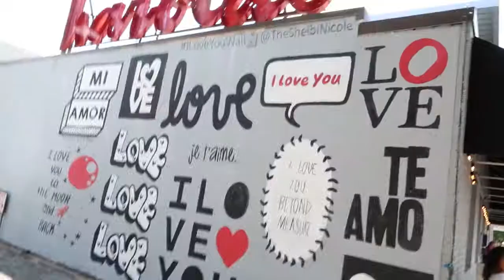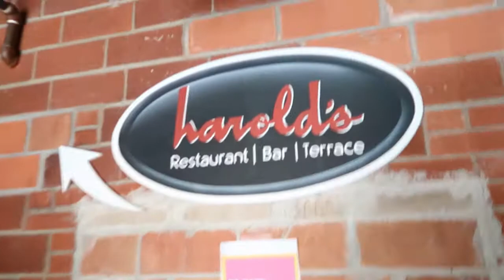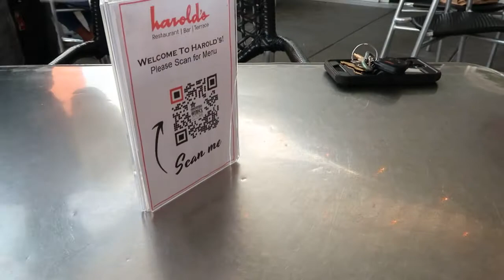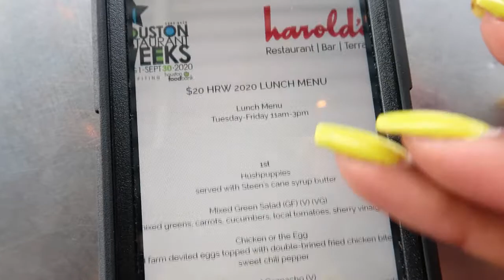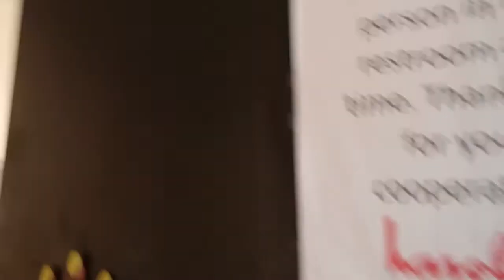Come Eat At Harold's Heights Houston With Us! (Rooftop Bar) | Final Rant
So, today we are dining at Harold's in Houston Heights. The view was lovely from the rooftop. The food was amazing!

IN THIS VIDEO:
Editing     ♡  Movavi
Location  ♡  Houston, Texas
Music       ♡  Ain't nan!

OTHER PRODUCTS IN THIS VIDEO:
Canon G7X Mark II Bundle
Canon G7X Mark II Protective Case

♡ FAN FACEBOOK PAGE!

♡ STALK MY PINS!

Who am I? I was an interracial dating Youtube vlogger, but then I realized that my life was way too repetitive for that. All I do is work! I'd describe myself as country girl married into city life, then DIVORCED! My life is the epitome of THE STRUGGLE... but there are worthy moments! Here is my documentation of the lighter side of my life, FINAL RANT!